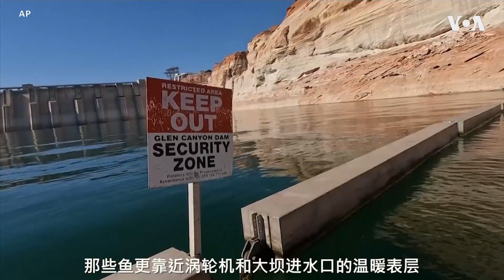鲍威尔湖水位下降导致入侵鱼类威胁原生种群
随着鲍威尔湖的水位下降，喜欢接近水面的外来鱼类可能很快就会通过大坝低位的水道进入科罗拉多河下游。科学家们担心，在上游破坏本地物种的同一种鱼类可能很快会占领下游水域并继续造成严重破坏。